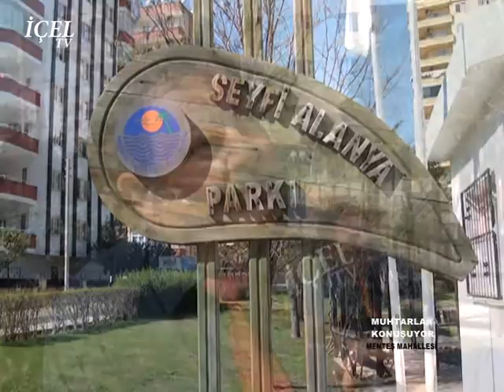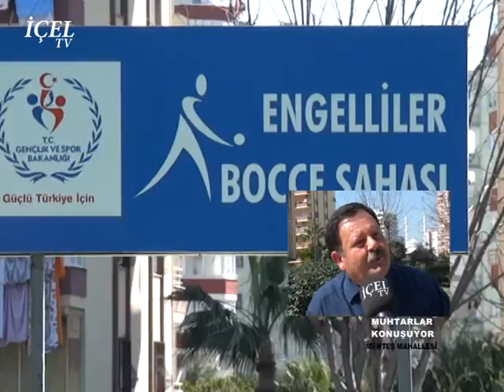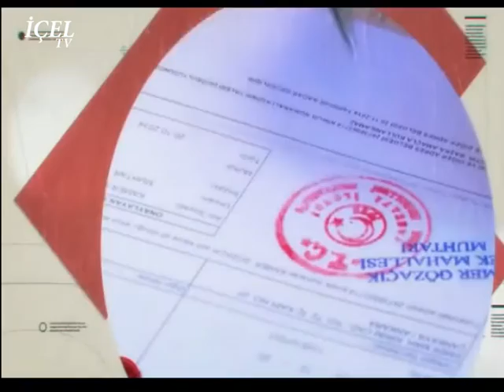MUHTARLAR KONUŞUYOR 7. BÖLÜM - MENTEŞ MAHALLESİ - OKAN DENİZER